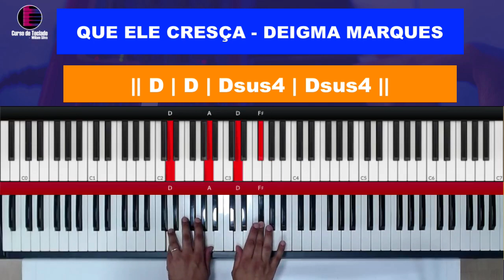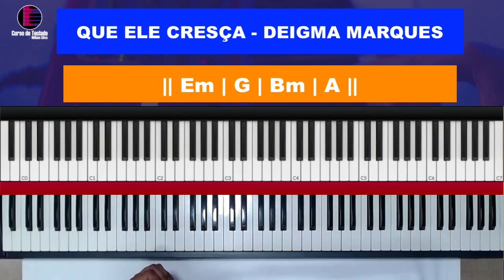Que Ele cresça - Deigma Marques - Aula de Teclado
Neste tutorial vou mostrar no teclado como tocar a musica Que Ele cresça - Deigma Marques, neste tutorial vamos aprender os acordes e introdução da música!

Que Ele cresça
Que Ele cresça tutorial
como tocar
tocar teclado
dedilhado teclado
acordes teclado
Que Ele cresça - Deigma Marques
Que Ele cresça - aula de teclado
Deigma Marques
humildade